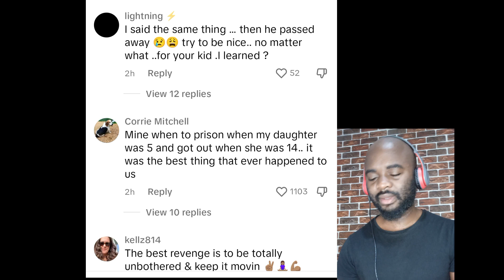Modern Women Divorcing Men for Money